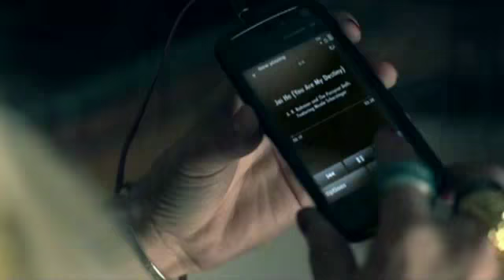Jai Ho (You Are My Destiny)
AR Rahman & The Pussycat Dolls feat. Nicole Scherzinger